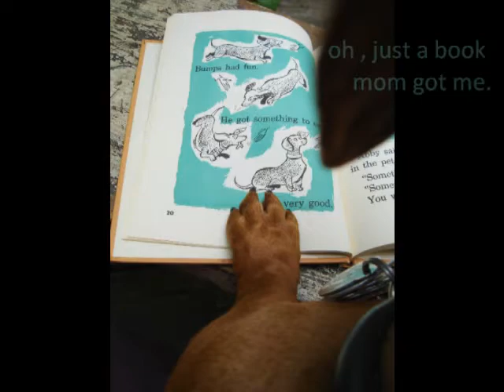the book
an excuse to listen to Stole My Heart by Lttle and Ashley, but a friendalong video featuring baxter, who was still missing his mom when she was out of town.